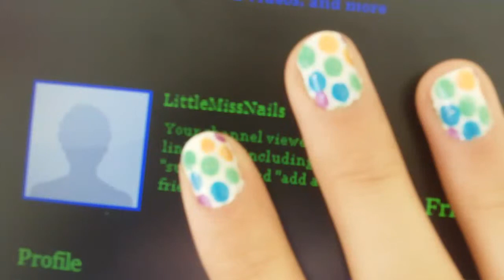Colorful Polka Dot Nails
Mix and match you favorite colors to get the perfect polka dots =P